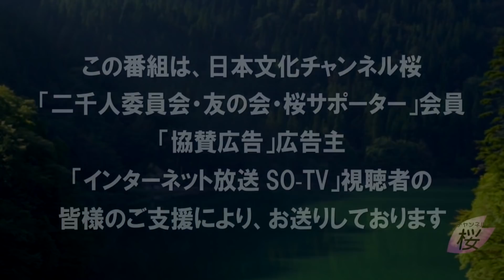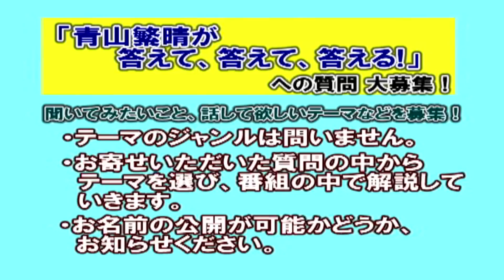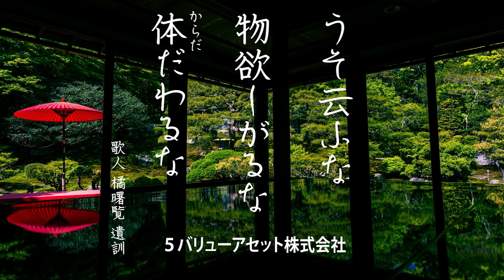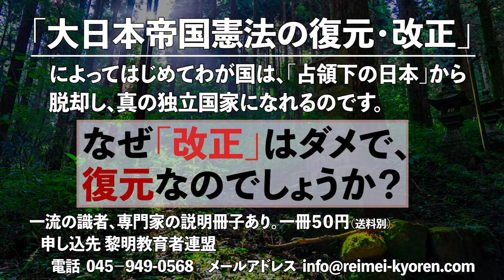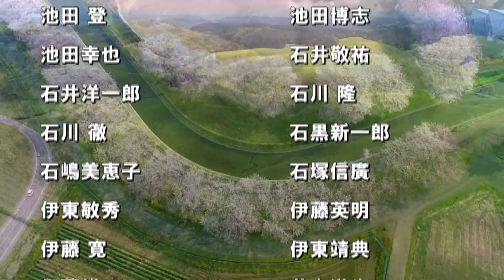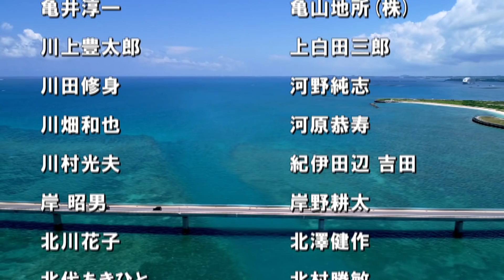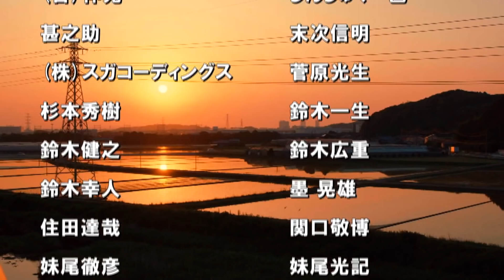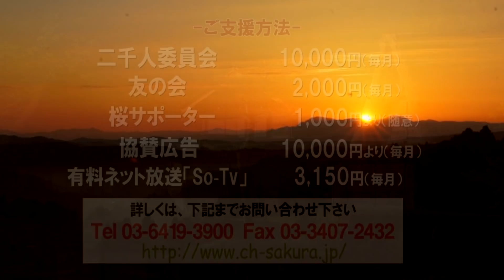【青山繁晴】緊急事態条項を先に創設すれば、憲法９条改正につながるのか？[桜R3/10/22]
独自且つ的確な視点と情勢分析による鋭い提言や価値ある情報発信において他の追随を許さない青山繁晴が、視聴者からの質問に答える形で、日本の現状と未来を展望していく『青山繁晴が答えて、答えて、答える！』。

【青山繁晴への質問を募集中！】
青山繁晴に聞いてみたいこと、話して欲しいことなどをお寄せください。 テーマのジャンルは問いません。お名前の公開が可能かどうか、お知らせください。
・ 郵送　〒150-0002 東京都渋谷区渋谷1-1-16 若草ビル1階
日本文化チャンネル桜 「青山繁晴・質問」係 宛て